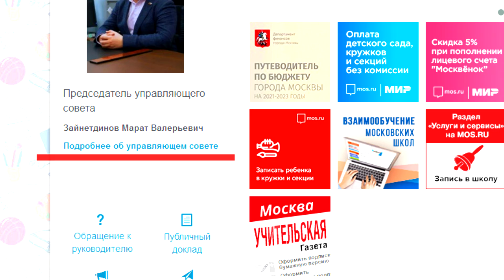2021 10 08 Что такое управляющий совет в школе?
Просто о сложном. Что такое управляющий совет в школе?